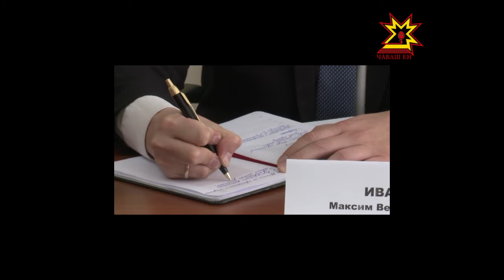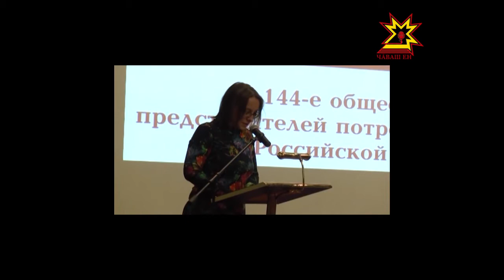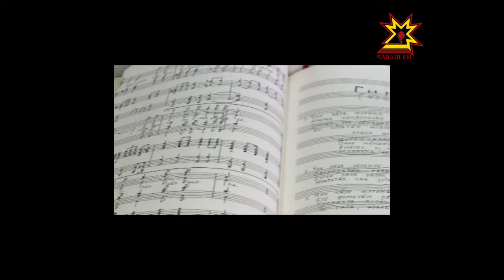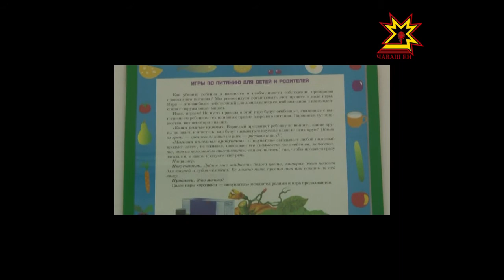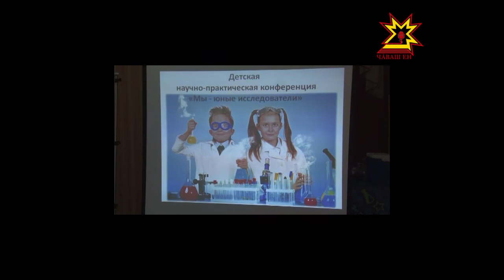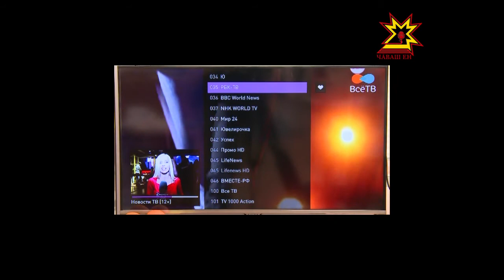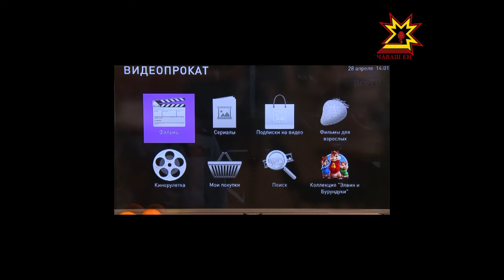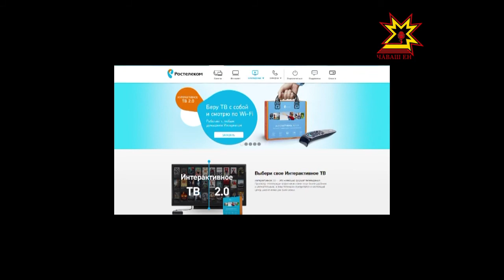Республика 29 04 2016 на чувашском языке Вечерний выпуск